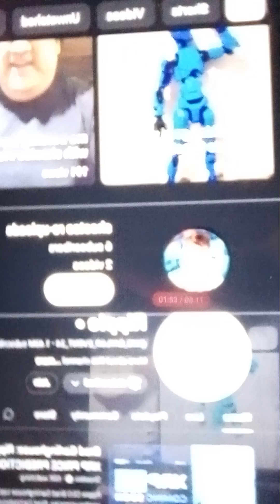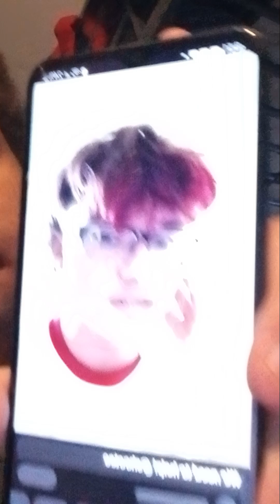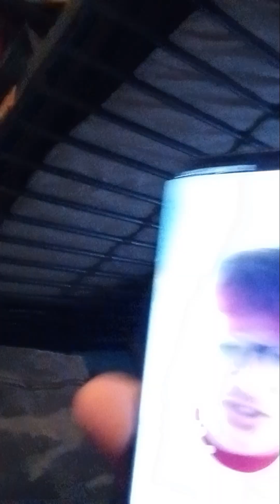Shooteo team & YouTube, we need you, NOW.